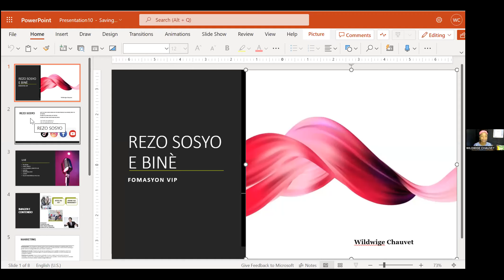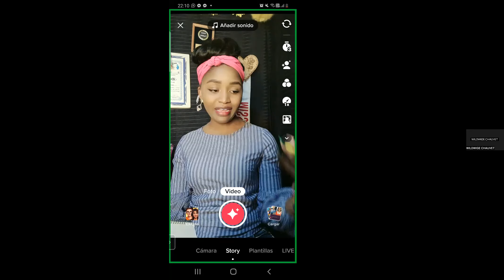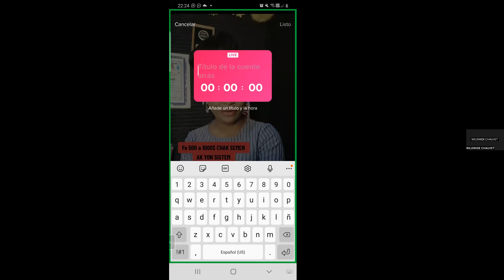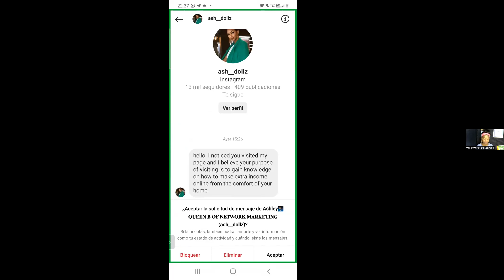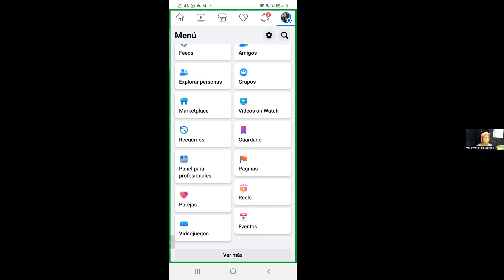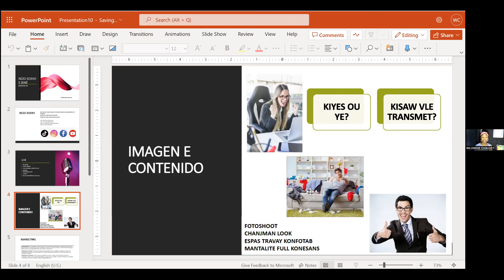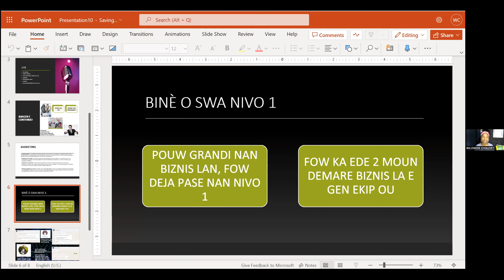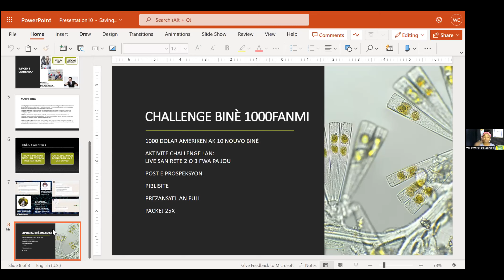TRAVAY REZO SOSYO YO PWOFESYONELMAN AK MISS NATY